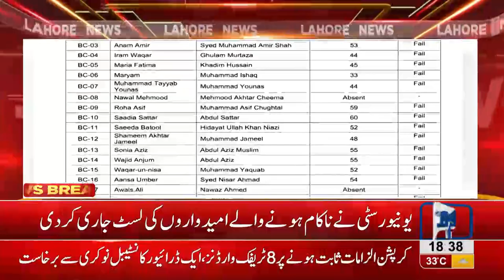Students fail to clear Punjab University's entry test for PhD Program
Total 45 students fail to clear Punjab University's entry test for PhD